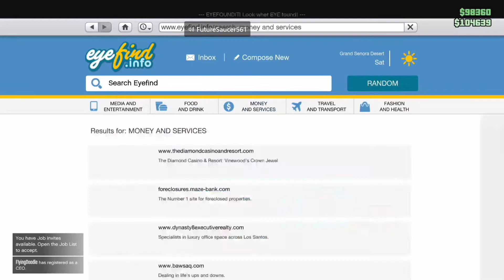Glitches And More Double Down!!!! | GTA V With Cody Episode #59 (1-17-22)